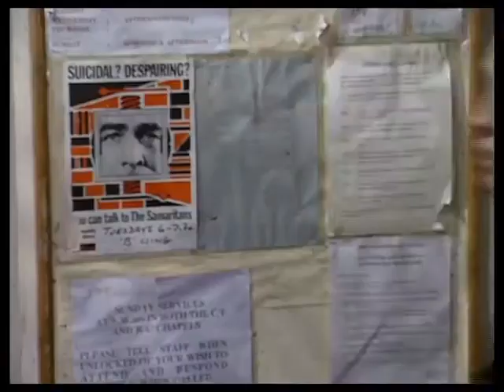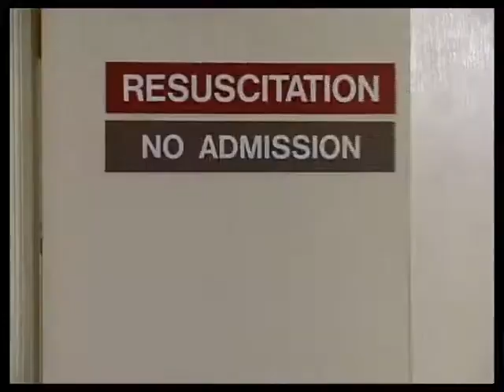The Bill series 11, episode 29 "Alone"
Acting DI Deakin and DS Greig visit an old snout in prison, who claims to have information on a betting shop robbery. However, whilst they are interviewing him, the robbery takes place, and one man is shot, whilst the two accomplices are involved in a car accident. As Deakin visits an old friend, he and Greig are held hostage in a nightclub by a desperate gunman who is determined to make good his escape.

Niall Buggy and Terry Molloy guest star.

Acting Supt. Derek Conway Ben Roberts
Insp. Andrew Monroe (SO1) Colin Tarrant
Acting D.I. Chris Deakin Shaun Scott
D.S. Danny Pearce Martin Marquez
D.C. Rod Skase Iain Fletcher
D.C. Alan Woods Tom Cotcher
Doctor Neelam Bakshi
Des Riley Niall Buggy
Attwood Stanford Calaman
Flannery Jake D'Arcy
Ginny Sharman Louise Gold
Mrs. Riley Marian McLoughlin (later to play D.I. Noble)
Mal Ericson Terry Molloy Known for playing Davros and Daleks in Doctor Who
Motorcycle Courier Ray Polhill (as Raymond Polhill)
Angie Lisa Spicer